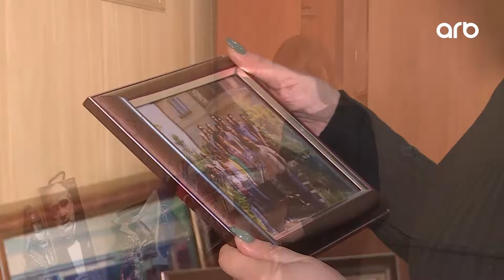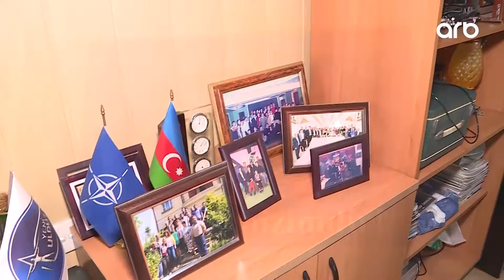Xəbər ətər | Zümrüd Bədəlova Oqtay Əliyevin ofisini ziyarət etdi | Bilirəm siz burdasınız